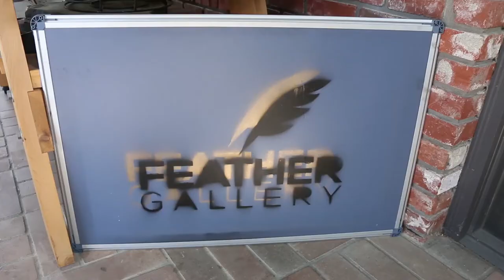Feather Gallery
The Leighton home in Woodbine becomes a suburban gallery